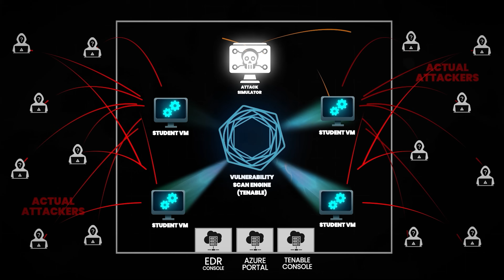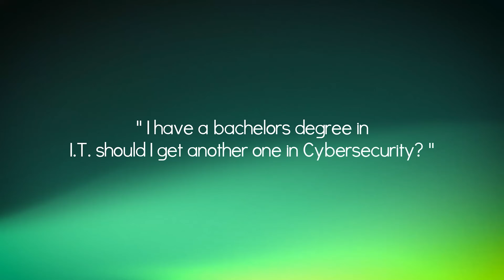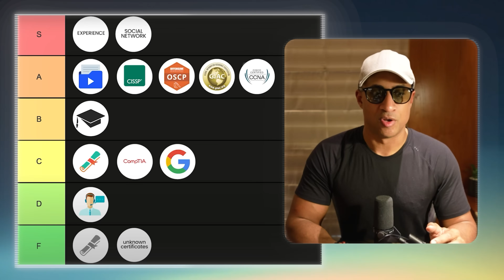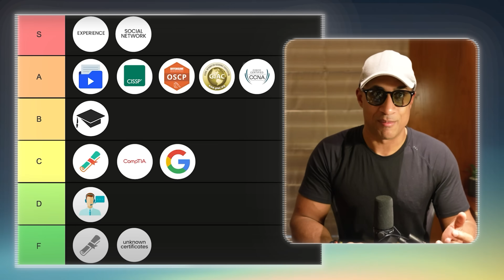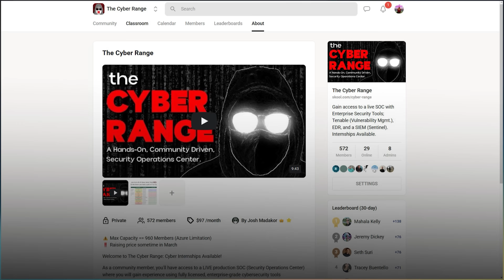I Stopped Caring About My Degree After I Learned THIS.